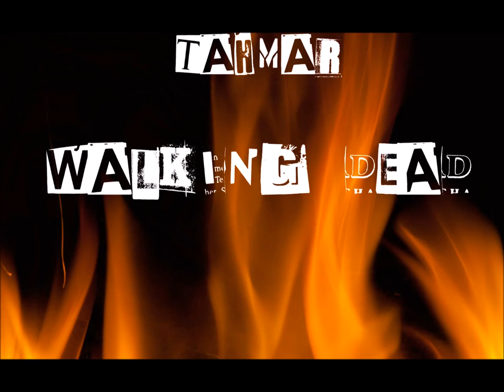Tahmar- Walking Dead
Class Room Music Group